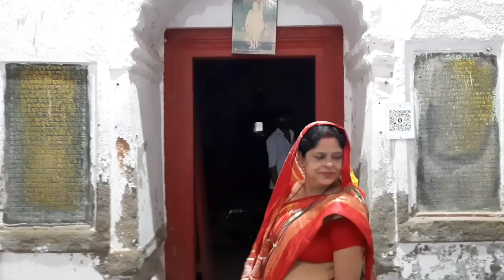चलू सौराठ | हम्मर गाम मिथिला धाम | part four | संगीता झा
This Maithili Song is presented to you by Mithilanchal Media. This Maithili Geet/ Mithilanchal Geet/Maithili song/ Mithilanchal song is solely done for your entertainment purpose. While we do encourage viewers and people to send-in their Maithili Gaana sung in their own voice and version, we can't assure a prompt response but what we do promise is assurity of getting your maithili gaana on our channel.
We support through different channels too eg: Mithilanchal, Mithilanchal Hindi, Mithilanchal Bhojpuri
Send us your maithili geet in video or audio format on gmail or on WhatsApp

Connect with Team Mithilanchal Media at
or Facebook: @TeamMithilanchal
or Twitter: @TeamMithlanchal

THANK YOU EVERYONE FOR SUPPORTING US.